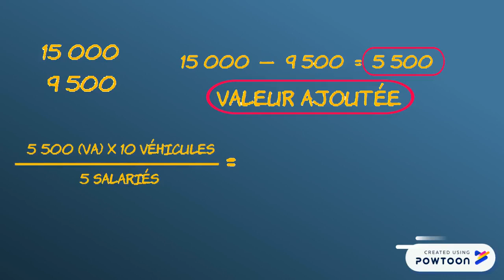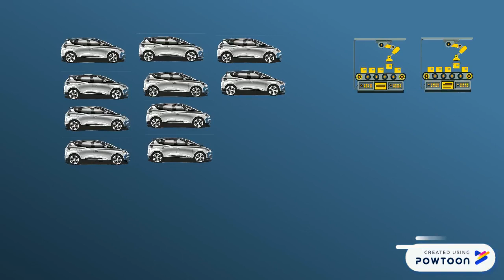La productivité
Dans cette vidéo j'aborde la notion de productivité.